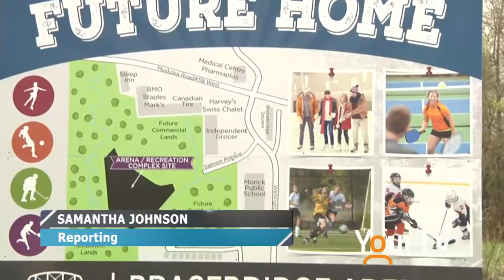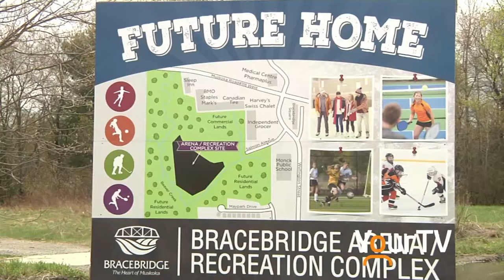Bracebridge Arena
A proposed new arena for Bracebridge is still in the planning stage.  Here's Samantha Johnson with more on that.